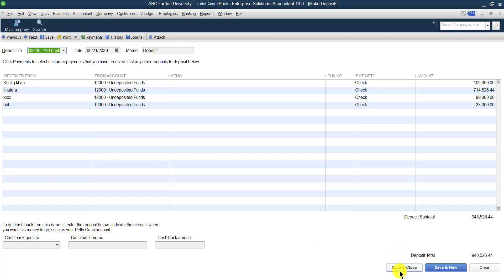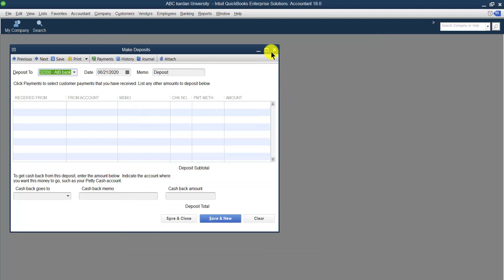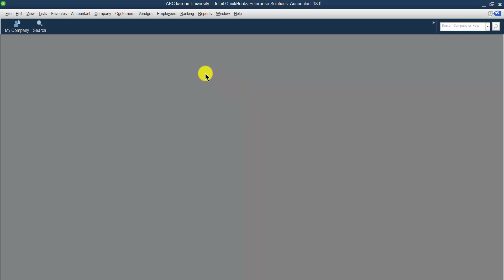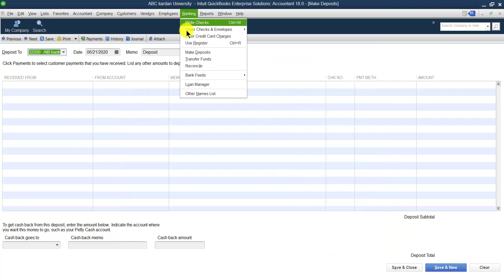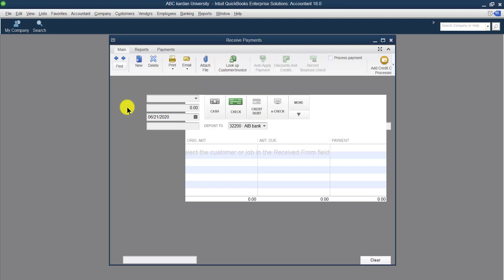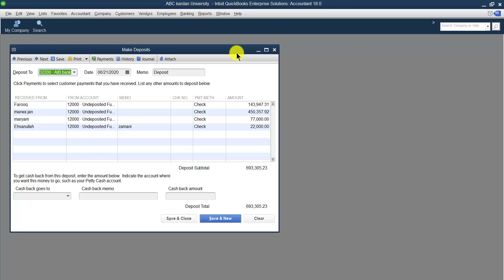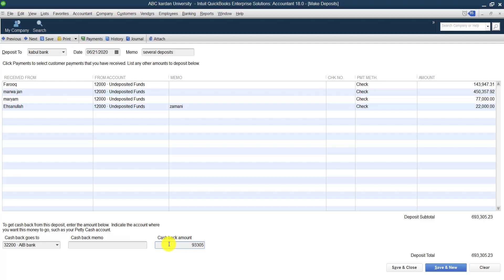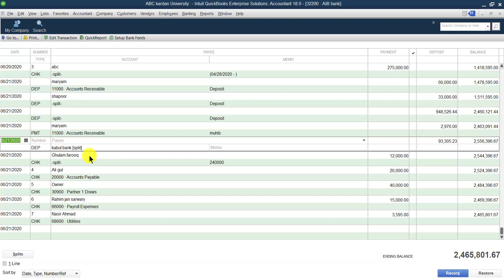Lecture 52: What is Make Deposits and how to use it part 1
this video explains the meaning, purposes, and steps to use Make Deposits